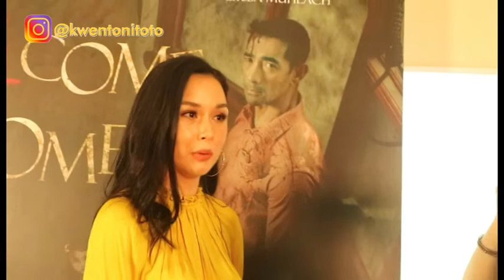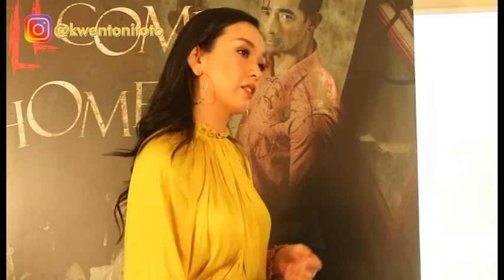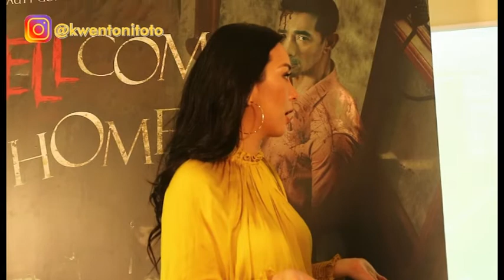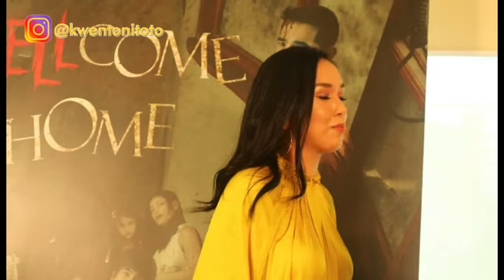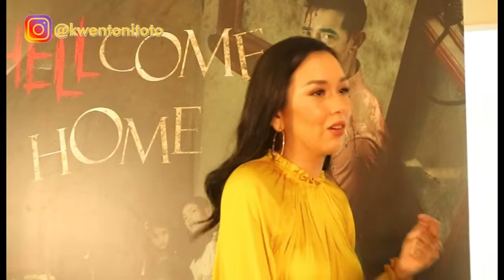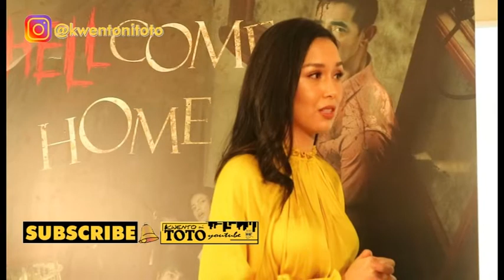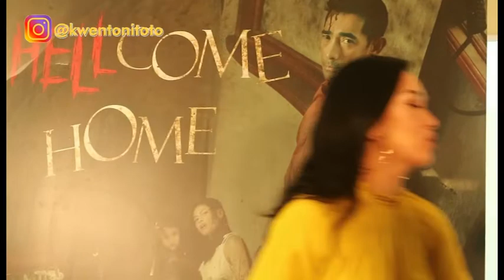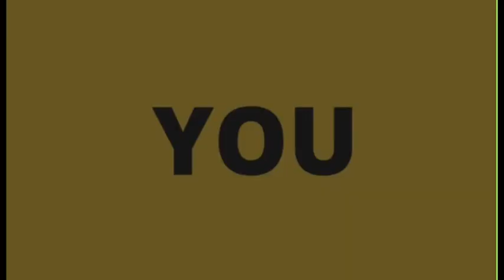Aabangan Kay Romina Mondragon at Payo Kina Kycine at Sethdrea ng Kadenang Ginto?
An interview with the glamorous character in the afternoon Kapamilya Gold, Romina Mondragon / Beauty Gonzalez. Beauty revealed so many things about Kadenang Ginto even one of her non-doubled acts of being buried alive with only her face seen.

She also shared some about her character in Hellcome Home which will be shown this October 30.